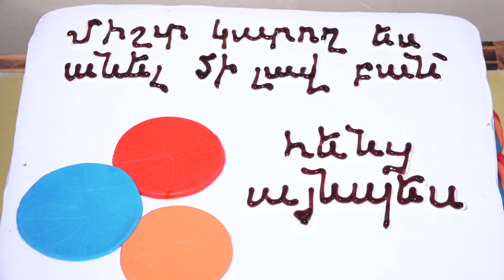06 12 22 Կամավորների միջազգային օրը «Սևան» երիտասարդական ակումբ» ՀԿ-ն ամեն տարի յուրովի է նշում։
Միշտ կարող ես անել մի լավ բան՝ հենց այնպես: Այս կարգախոսով արդեն 14 տարի գործունեություն է ծավալում «Սևան» երիտասարդական ակումբ» ՀԿ-ն:
Դեկտեմբերի 5-ը՝ Կամավորների միջազգային օրը «Սևան» երիտասարդական ակումբ» ՀԿ-ն  ամեն տարի յուրովի է նշում։  Այս տարվա մջոցառումների շարքը եզրափակեցին «Հոբելյանական արդուկ» ոչ ֆորմալ ամփոփիչ միջոցառմամբ։ Սևանի «Նկուղ» ստեղծարար ակումբում հավաքվել էին «Սևան» երիտասարդական ակումբ» ՀԿ-ի  կամավորները, համագործակցող ու գործընկեր կազմակերպություններ ու անհատներ:
 Սևաներակցիներով տոնեցին կամավորության օրը, միաժամանակ ամփոփեցին նախորդ 4 տարիների կատարած աշխատանքը: 2018-ին կազմակերպության 10 տարվա «Հոբելյանական լվացք»-ն էր, իսկ այս անգամ «Հոբելյանական արդուկ»-ը: Մեկտեղեցին ու իմի բերեցին 4 տարիների ծրագրերը, որոնք Սևան համայնքում  մի լավ բան են ավելացրել, միշտ շեշտում են՝  չէ որ միշտ կարող ես անել մի լավ բան հենց այնպես: